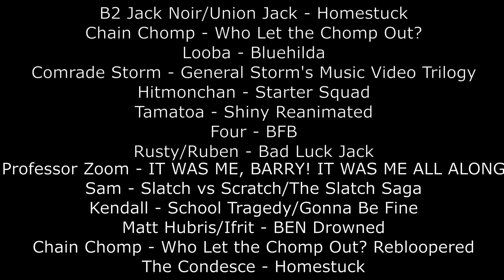Defeats of my Favorite Youtube/Internet VIllains 15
Villain Quotes:

"There are more than enough face bashings to go around." -B2 Jack Noir
“What the fuck is a Sonic?!” -Chain Chomp (Original)
“Buzz off, you blue brat. We're gonna take this pup home and stuff him!” -Looba
"Long live Storm Farm!" -Comrade Storm
"Hahaha, you're so funny. I'm gonna punch you in the face." -Hitmonchan
“Yes! I have the- wait a minute. Ah! I see, she's taken a barnacle and she's covered it in bioluminescent algae... as a diversion!” -Tamatoa
"I asked you to leave me alone. You didn't listen. I asked to be here in the ruins by myself, and you didn't listen. There's only one place I can think of more lonely and empty than this place, and you've all PUSHED ME TO THIS!!!" -Four
"I hate that name! It sounds like an old person's name!" -Ruben/Rusty
"Oh, Barry, time was never on your side, because it was me all along." -Professor Zoom
"Finally, a bathtub with a perfect tempurature of slightly warm water!" -Sam
"Girls, KILL!" -Kendall
“I understand your anger, but isn’t it misplaced? I didn’t kill them. You chose to do the glitch, you knew the risk, didn’t you? Is it your fault? Or maybe it’s because of that mask you wore. I can’t thank you enough for what you’ve done." -Matt Hubris/Ifrit
“What the fuck is a Sonic?!” -Chain Chomp (Rebloopered)
"and do not even T)(INK i dont know you out a jail bitch" -The Condesce